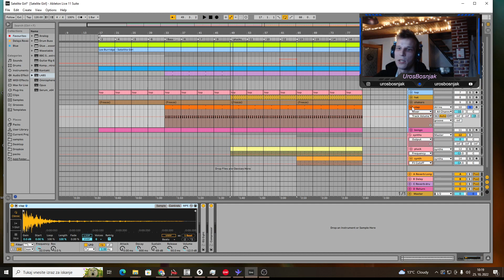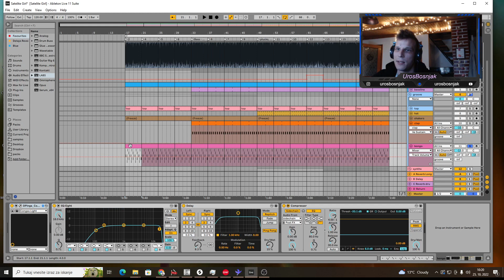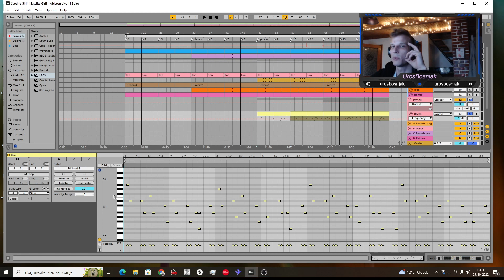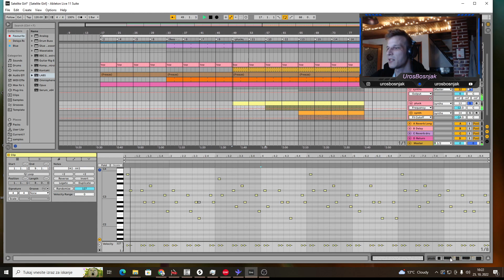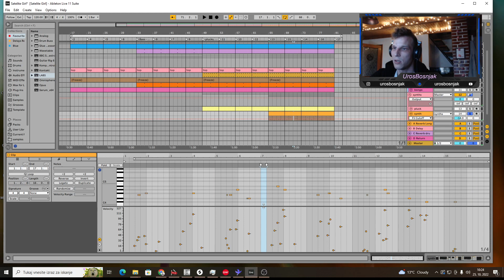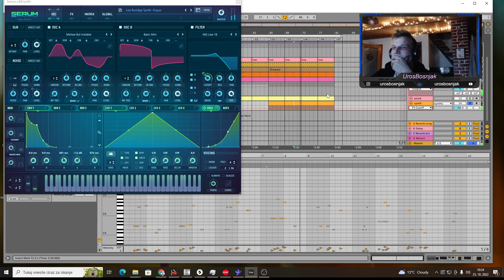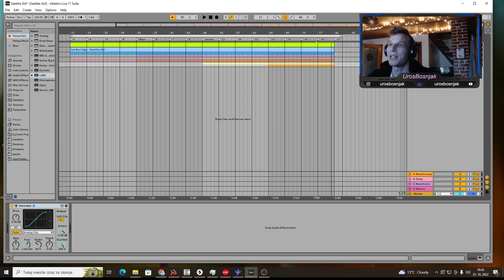All Day I Dream Tutorial - Lee Burridge - Satellite Girl (How to Organic House Tutorial, Breakdown)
Hey whats up guys I am back with another all day i dream tutorial. In this video we are taking a look at how to make music like Lee Burridge - Satellite Girl that was released on All Day I Dream.

0:00 intro
0:32 playtrough
2:35 kick and bass
4:20 tops and drums
5:25 bongos baby
6:45 synths and plucks
10:07 comparison

🤴🏻The original track by Lee Burridge released on All Day I Dream: 🤴🏻

Hope you like this video, let me know what you think and lets talk soon my lovely elephants! 🧞‍♀️